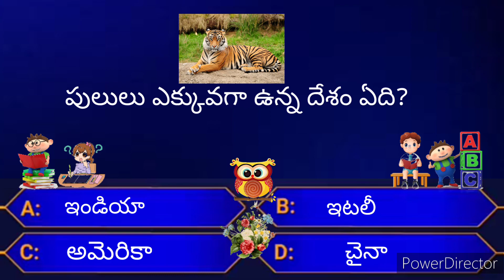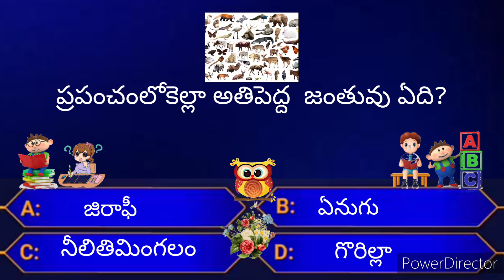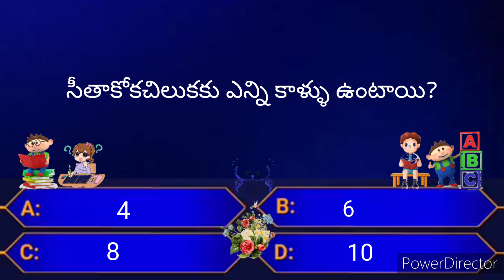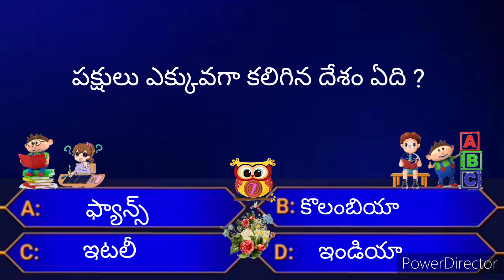పిల్లలకు జన్మ నిచ్చిన వెంటనే చనిపోయే జీవీ ఏది? GK interesting question in telugu